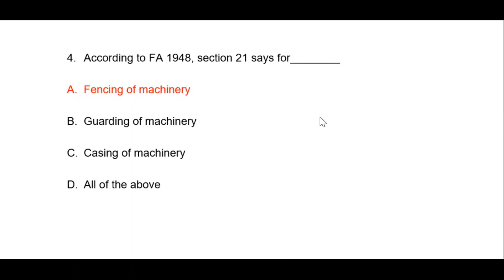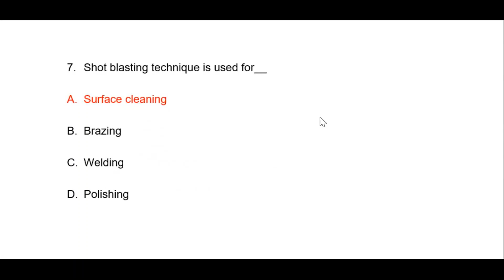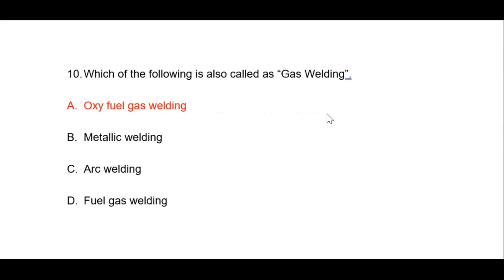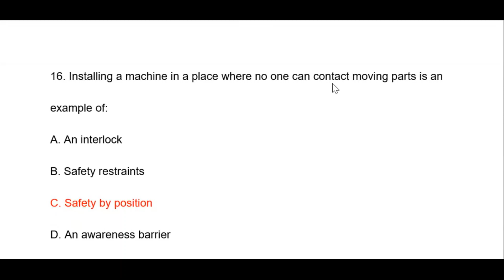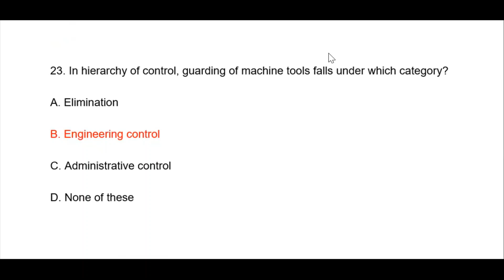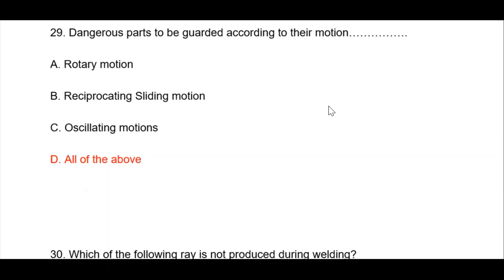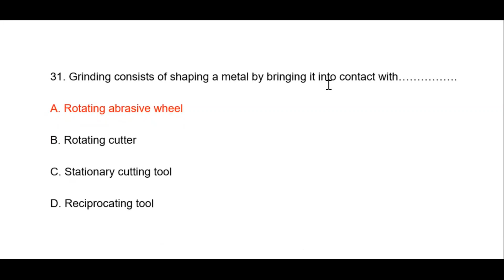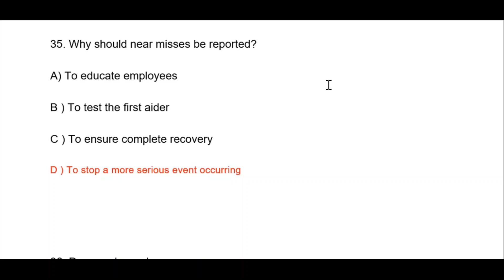28215 - CH 1 - MCQ - Safety in Engineering Industries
MCQ - Safety in Engineering Industries - 28215 - CH 1